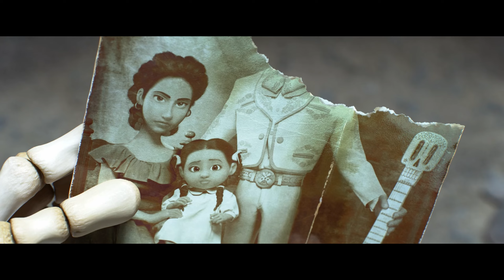Coco's Disturbing Little Moment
Coco's Bizzare Dementia.